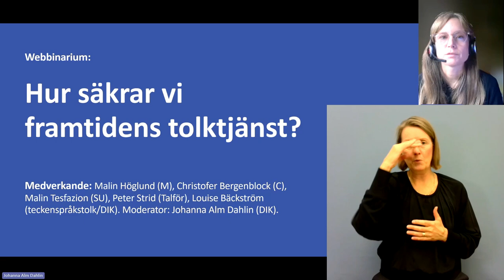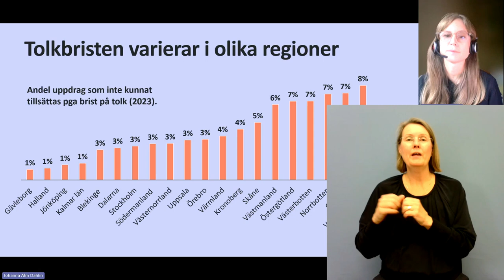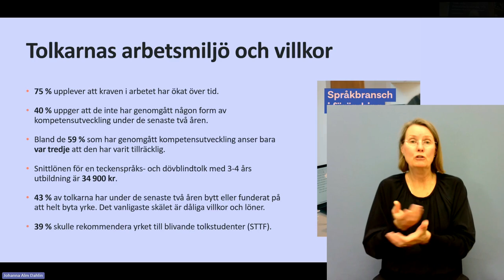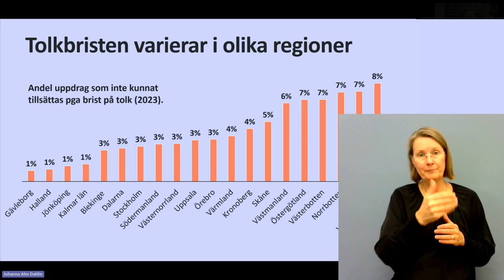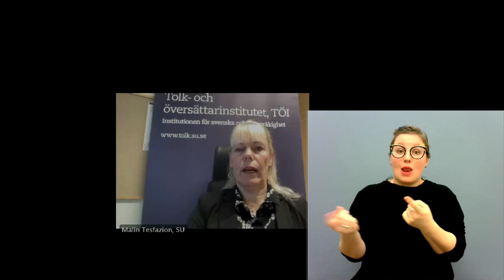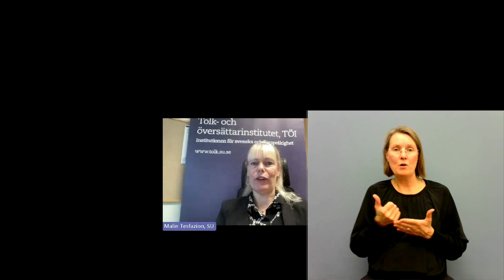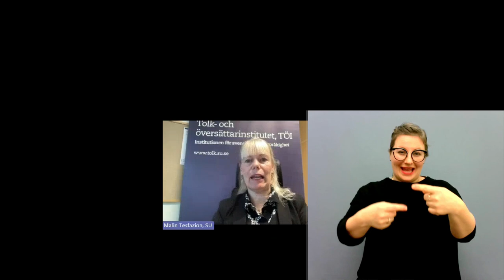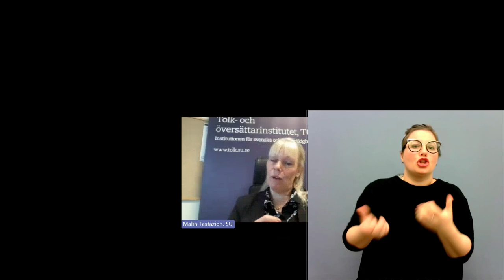Hur säkrar vi framtidens tolktjänst?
Regionerna är skyldiga att erbjuda tolkservice för vardagstolkning till den som är döv, dövblind eller hörselskadad. Men många regioner och tolkcentraler har brist på resurser och teckenspråkstolkar och kan därför inte tillsätta alla uppdrag. Det betyder att människor står utan tolk när de till exempel ska opereras, få avgörande information eller gå på jobbintervju.

Genom åren har flera statliga utredningar gjorts om tolktjänsten och 2022 presenterades ett förslag till en handlingsplan för att utveckla den. Vad händer med utredningens förslag? Hur säkrar vi en likvärdig tolktjänst av god kvalitet? Och hur säkerställer vi bra arbetsvillkor så att fler söker sig till yrket och väljer att stanna kvar?

Medverkande:
- Malin Höglund, ledamot i Socialutskottet, Moderaterna

- Christofer Bergenblock, ledamot i Socialutskottet, Centerpartiet

- Malin Tesfazion, studierektor för kandidatprogrammet i teckenspråk och tolkning, Tolk- och översättarinstitutet, Stockholms universitet

- Peter Strid, styrelseledamot i Talför (tolkcentralernas arbetsledarförening)

- Louise Bäckström, teckenspråkstolk och förtroendevald i DIK

- Moderator: Johanna Alm Dahlin

Arrangörer:
Fackförbundet DIK, Föreningen för skriv- och TSS-tolkar (FST), Kandidatprogrammet i teckenspråk och tolkning på Stockholms universitet, Sveriges teckenspråkstolkars förening (STTF), Södertörns folkhögskola, Tolkledarna.

Webbinariet spelades in den 22 oktober 2024.
Webbinariet teckenspråks- och skrivtolkas.